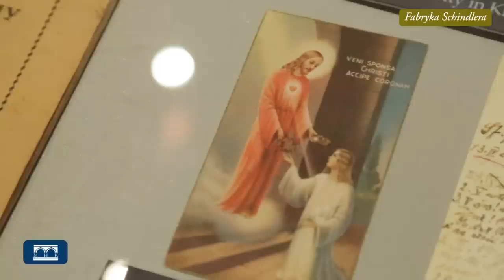Wystawa "Kościół Krakowski 1939-1945"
Zapraszamy do zwiedzania wystawy czasowej Kościół krakowski. 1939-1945, prezentowanej w oddziale  Fabryka Emalia Oskara Schindlera od 1 października do 28 grudnia 2014 roku.